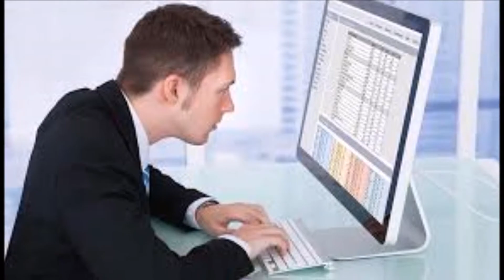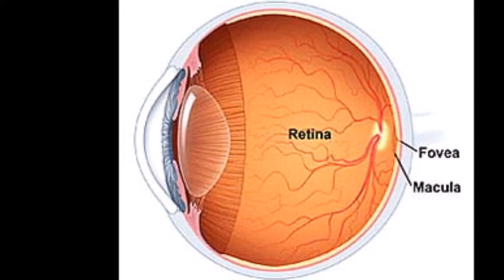स्वस्थ आँखों के लिए ज़रूरी है इस डाइट चार्ट का पालन करना || Ayurveda Home Care